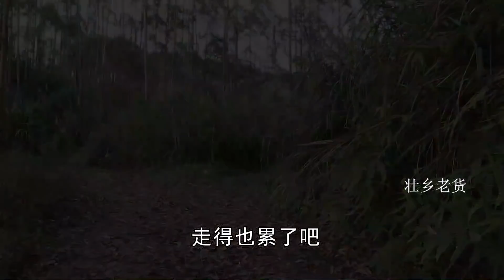相信只要你们共同努力，没有什么可以阻挡得了你们的幸福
每天分享农村有趣的生活！
Share the interesting life in the countryside every day!
壮乡老货唯一官方频道